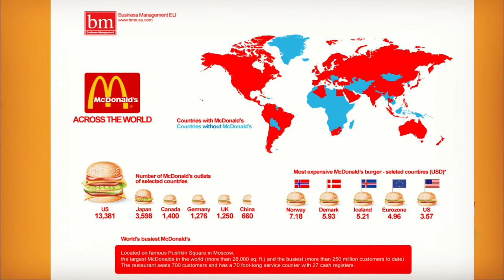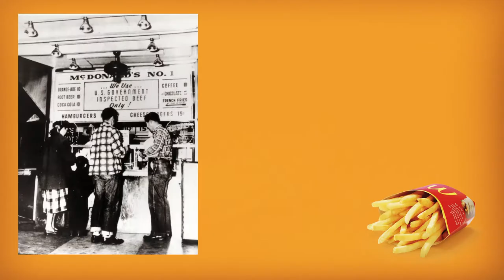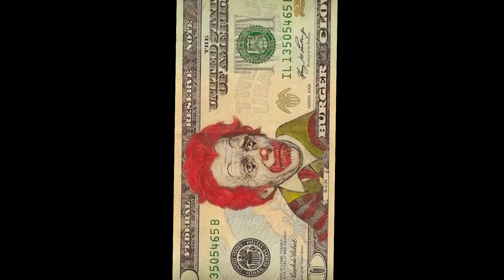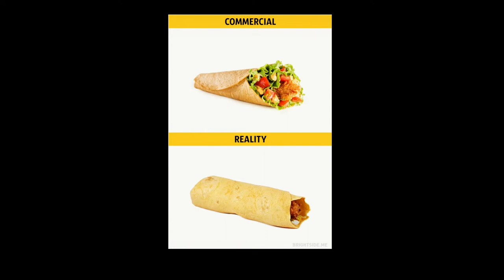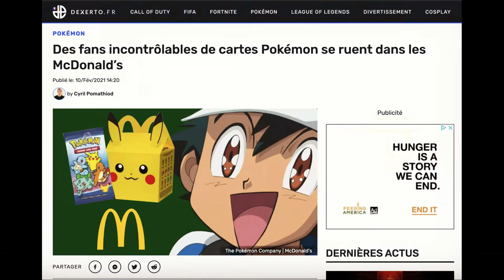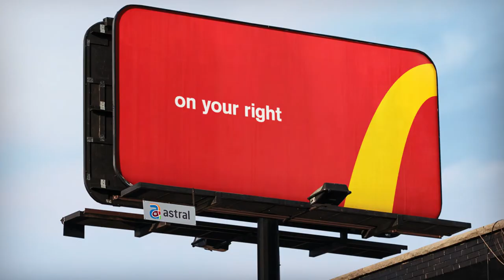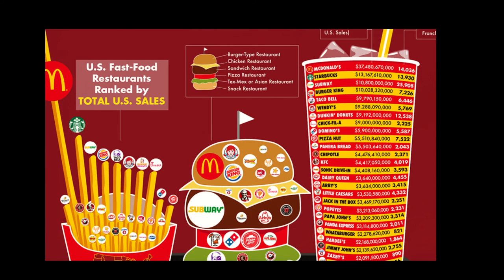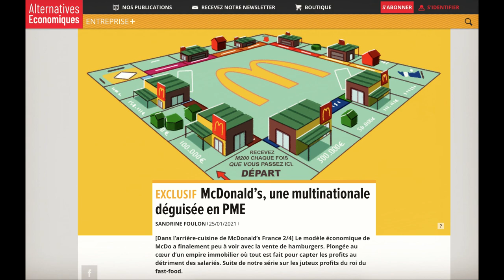McDonald's: Les 10 secrets de sa Domination Mondiale 🤡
Dans cette vidéo, on va voir les 10 raisons qui expliquent le succès incroyable de cette chaine de Restaurant qui domine le marché mondial : McDonald's.